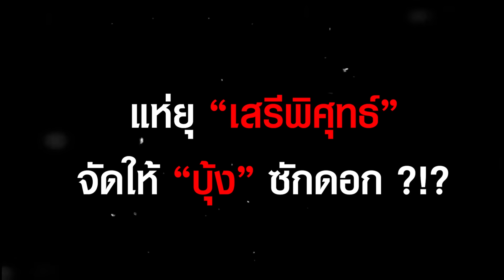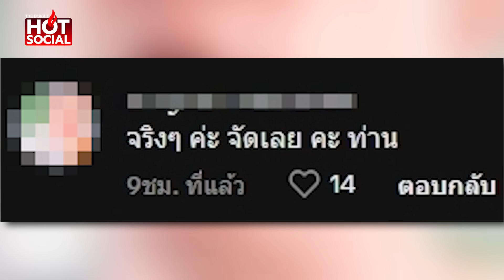แห่ยุ "เสรีพิศุทธ์" จัดให้ "บุ้ง ทะลุวัง" ซักดอกงามๆ หลังขู่จะเอาอึปาหน้า | HotSocial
"หนุ่มรักชาติ" ฟังแล้วขึ้นแทน “บุ้ง ทะลุวัง” ขู่ “เสรีพิศุทธ์” จะเอาอึป้ายหน้า ด้านชาวเน็ตแห่ยุ “ท่านเสรี” ต้องเอาคืนให้จุกๆ ไปเลย